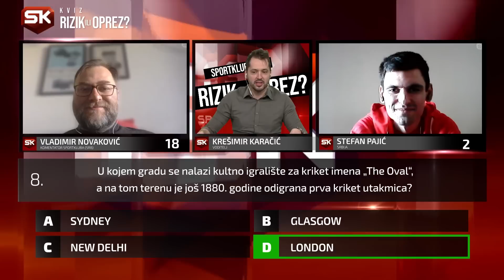RIZIK ILI OPREZ regionalna peta sezona ep 21 | Vladimir Novaković vs Stefan Pajić